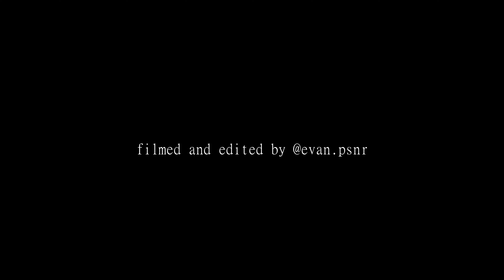Session GROS KIFF - ALPS TRIP épisode 3 - VTT DH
Salut l'équipe !

Bon bah voilà, notre trip dans les Alpes est déjà terminé...
J'espère sincèrement que vous avez pris autant de plaisir à voir cette série que nous en avons eu à la vivre. Beaucoup de souvenirs vont rester gravés !
J'espère refaire ça très vie.
ENJOY ET A TRES BIENTOT  :))

Mon Instagram : @evanride115

Matos vidéo :
Gopro hero 7 black et Gopro hero 10 + Filtres ND 4/8/16/32
Stabilisateur feiyu wg2x
micro rode me
(téléphone samsung S20 FE et samsung A51)
Mon bike :
Transition Spire Alloy GX 2022 (bike check déjà fait, voir sur ma chaîne)